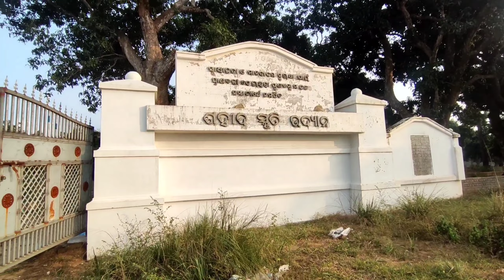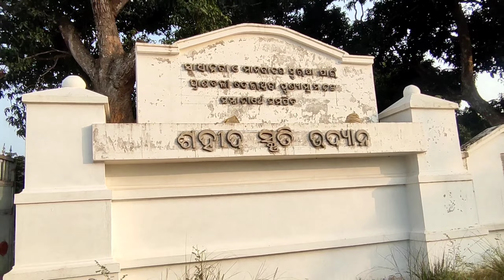park mein ye aunty kya kar rahi hai 🤣| mil Gaya 😍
I hope you enjoyed this video
hit likes.
thank you so much for working  🥰
god bless you all.